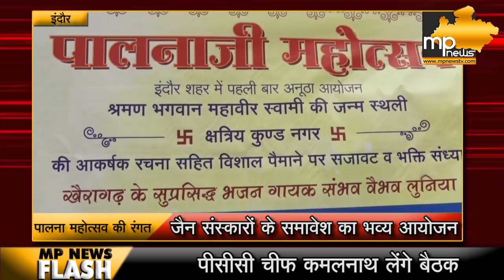इंदौर में होगा अदभुत पालना महोत्सव, कुंडलपुर नगरी का होगा निर्माण। MP News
इंदौर में जैन सोशल ग्रुप एलीगेंट, नवकार व ग्रेटर के तत्वावधान में पहली बार भव्य पालना जी महोत्सव का आयोजन होने जा रहा है। मध्यभारत में अपनी तरह के इस अनूठे व आकर्षक आयोजन में 10000 स्क्वायर फिट पर भव्य कुंडलपुर नगरी का निर्माण भी किया जाएगा । इस अवसर पर मुख्य लाभार्थी जयसिंह टीना जैन, सह लाभार्थी अश्विन सीमा मेहता, अनूप स्वाति कटारिया, प्रभावना लाभार्थी तेजराज सावरदेवी डोसी होंगे, बास्केटबॉल परिसर में होने वाले इस महोत्सव में भगवान महावीर के 14 स्वप्नों का दिव्य श्रृंगार का निर्माण भी किया जाएगा, संस्कारों से परिपूर्ण इस आयोजन में जैन समाज की एकता भी देखने को मिलेगी ।